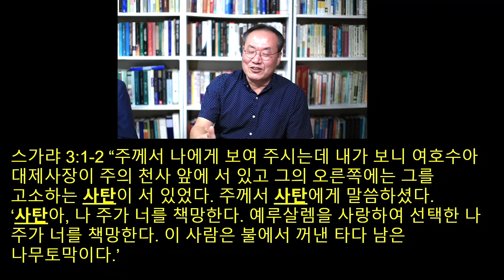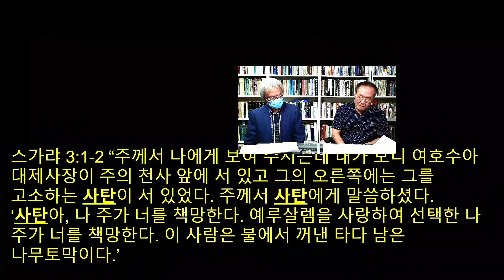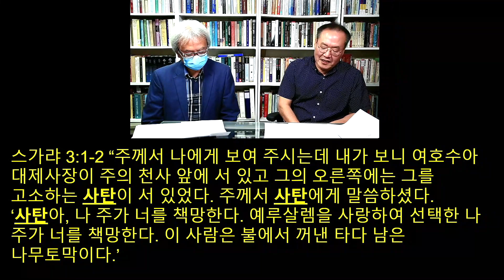수요잡담: 사탄은 누구인가? 2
두 주간을 쉬고 돌아왔습니다.
오늘부터는 지난 6월에 한 번 진행하고 쉬었던 '사탄' 공부를 재개합니다. 그때 말씀한 대로 이 공부는 사탄-천사-지옥-천국으로 이어지는 긴 과정입니다. 성서가 이 네 가지 주제를 어떻게 서술하고 있는지를 알아보려는 것입니다.

오늘은 지난 6월에 공부한 사탄에 대한 첫 번째 얘기를 복습합니다. 상당히 긴 시간이 지났으므로 내용을 잊었으리라 생각하고 그렇게 했습니다.

다음 주에는 구약과 신약 중간시대에 사탄의 개념에 어떤 변화가 생겼는지, 무엇이 그 변화를 촉발했는지에 대해 알아보겠습니다.